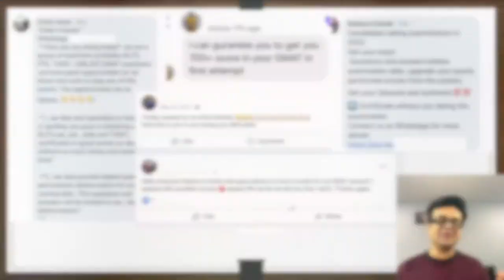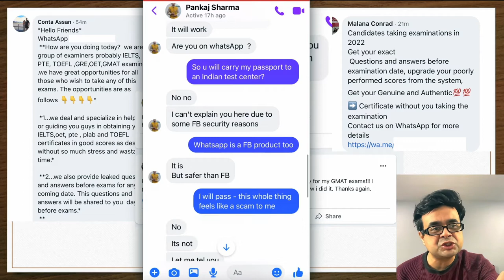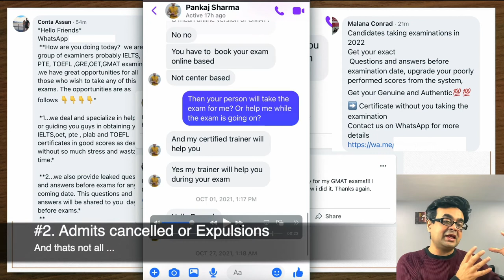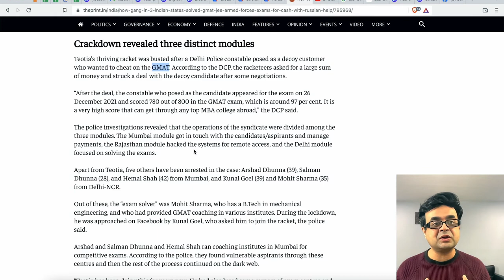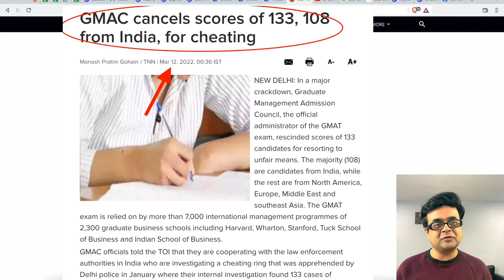Guaranteed GMAT 700+ Score Scam | Scammers Caught | GMAT Scores Cancelled | GMAT Prep For Beginners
In this scam, The GMAT score is guaranteed! But what are the repercussions? Here is what happened recently ... Trust only the more reputed coaches & services. See below for my recommendations: